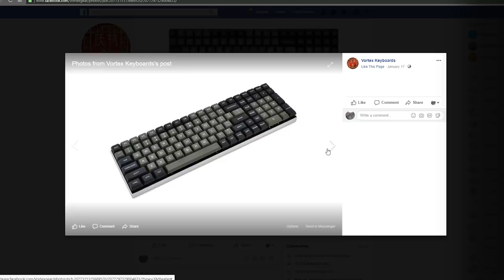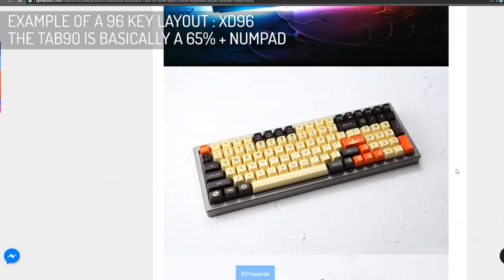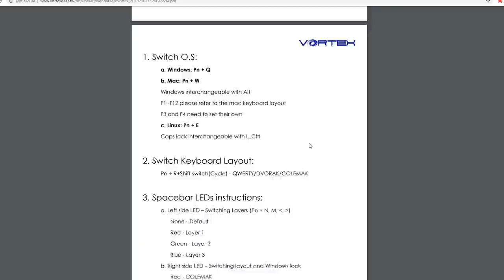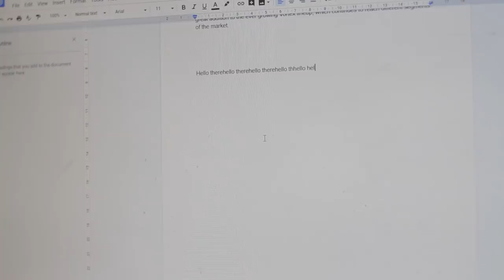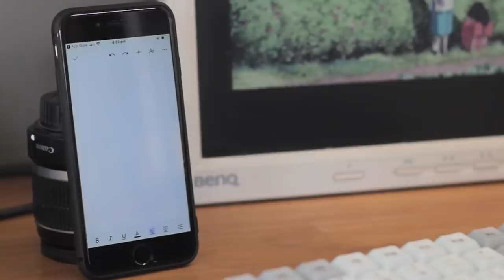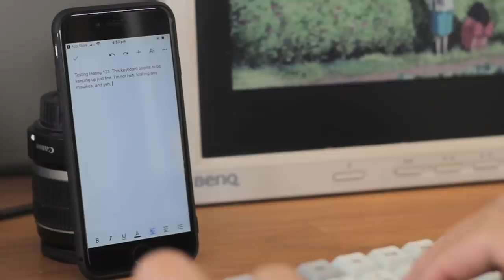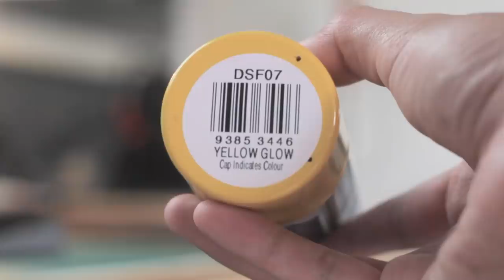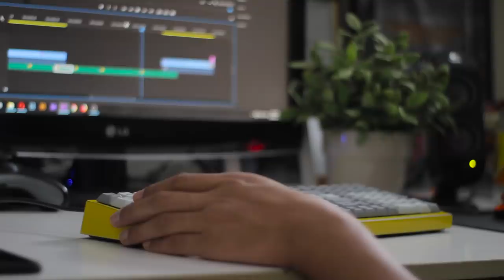Vortex Tab 90 Wireless Mechanical Keyboard - Review & Unboxing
Today we check out the Tab90, which is part of Vortex's new Tab range that features wireless keyboards!